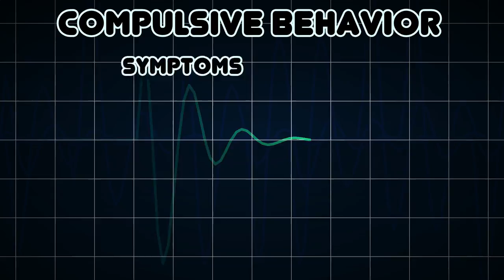Compulsive behavior (Medical Condition)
Symptoms, risk factors and treatments of Compulsive behavior (Medical Condition)

Compulsive behavior is defined as performing an act persistently and repetitively without it necessarily leading to an actual reward or pleasure